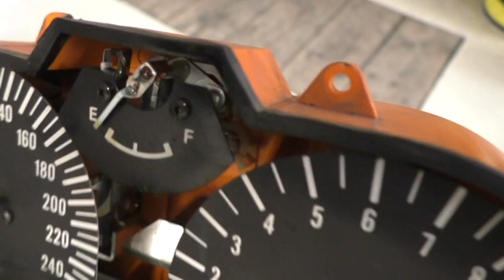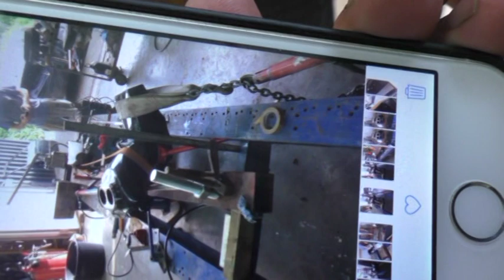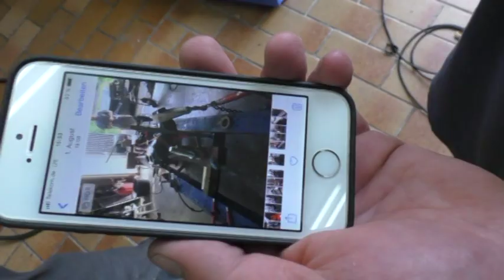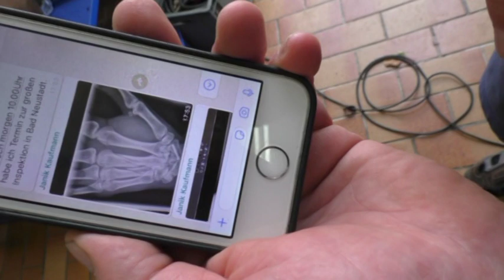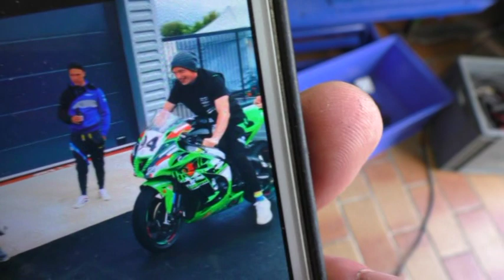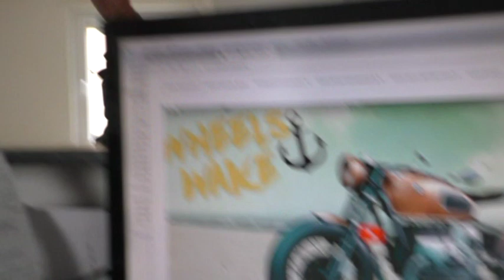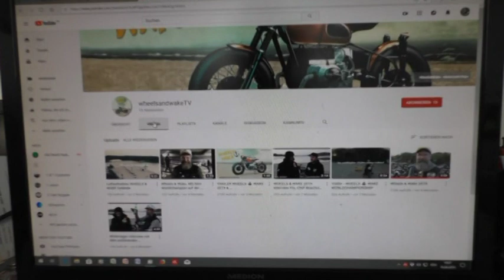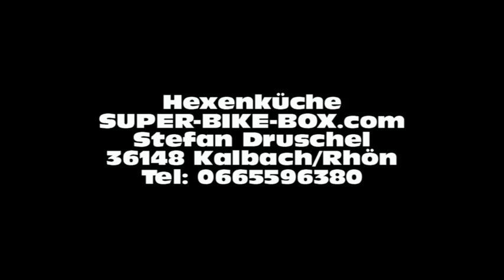Wochenrückblick Hexenküche viel Neues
Ja was soll ich sagen, schaut selbst. Hexenküche Stefan Druschel